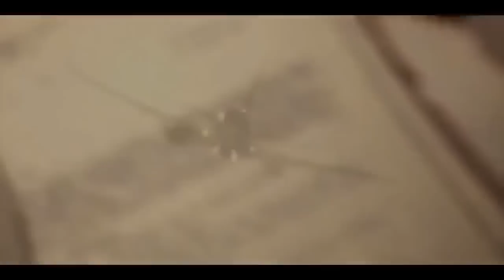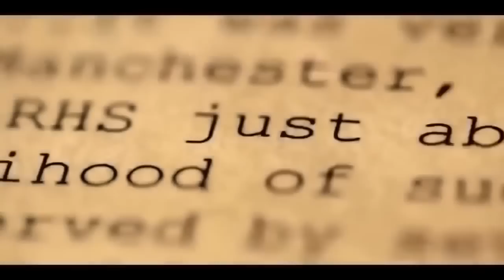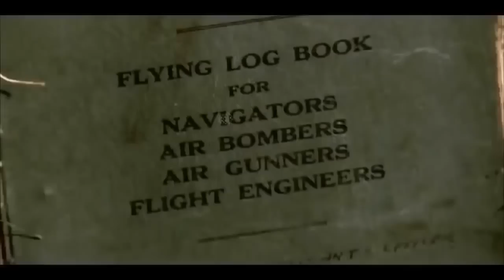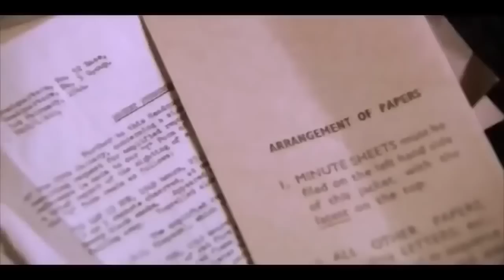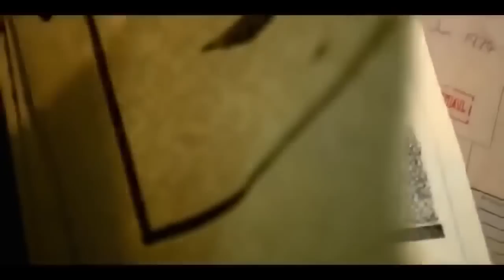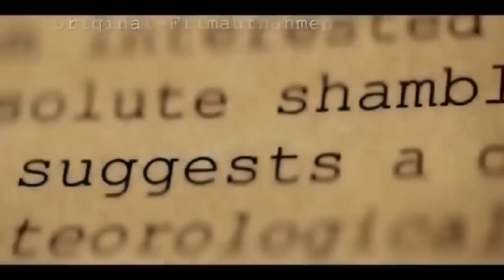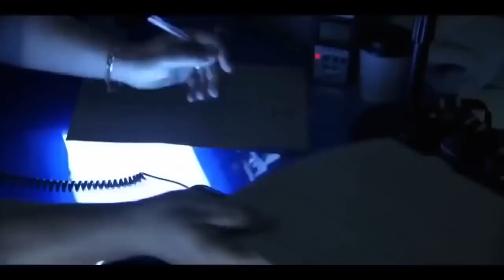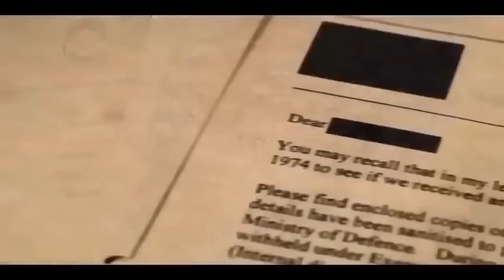Echte UFO-Akten | Geheimnisvolle Fotos und Dokumente | Was uns verschwiegen wird | Doku 2017 HD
Sind wir allein? Jahrzehnte wurden UFO-Sichtungen von der Regierung geheim gehalten. Jetzt wurden die UFO-Akten freigegeben. Mysteriöse Fotos und Dokumente zu zahlreichen Begegnungen dritter Art wurden aufgedeckt. Alles zu diesem hochspannenden Thema, echten Akten und was uns solange verschwiegen wurde, in dieser spektakulären Doku!